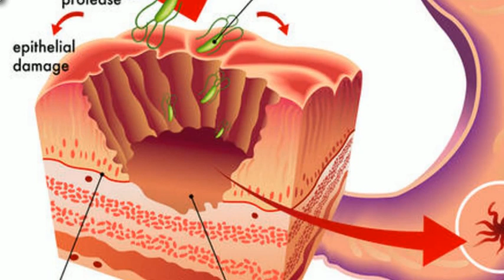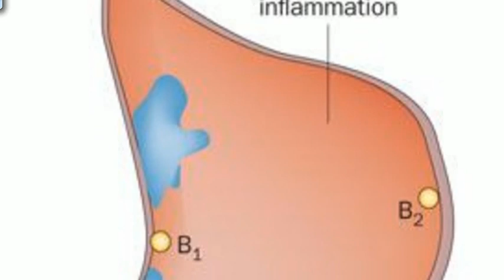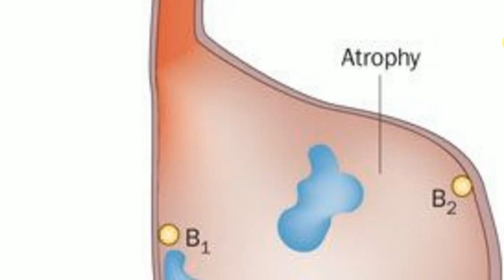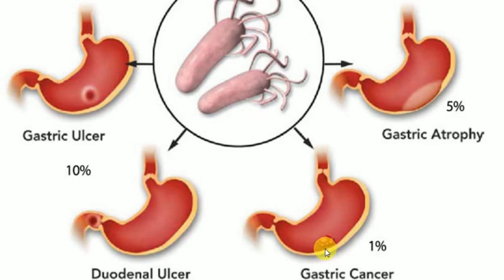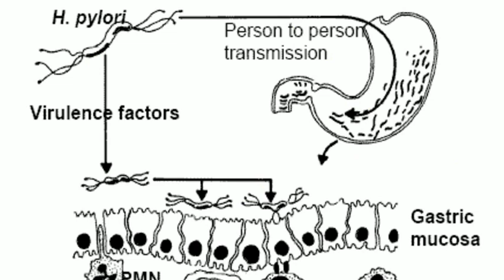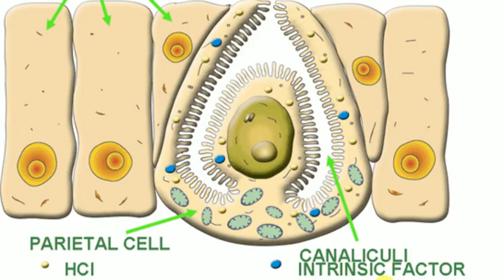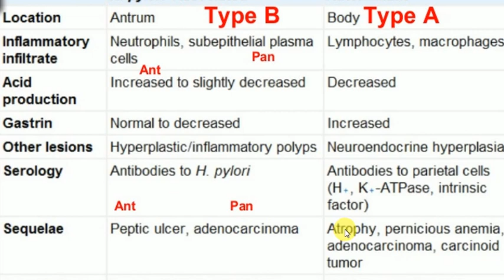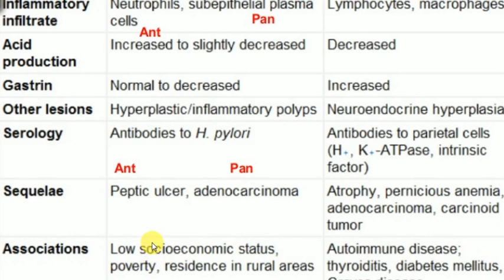PATHOLOGY LECTURES , Gastrointestinal , CHRONIC GASTRITIS